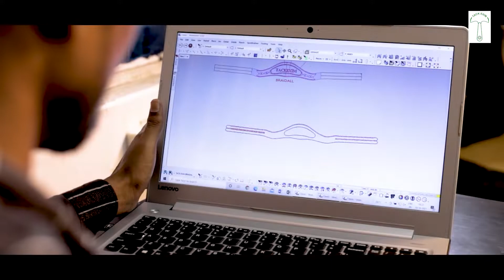Tack Exim Corporate Film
Tack Exim Pvt. Ltd. one of the biggest Saddlery & Riding products manufactured in India since 2011,  has been dedicated to producing fine quality and innovation to provide the Best Quality Equestrian  Products to its customers over the world. Our products are well furnished and fulfil the requirements  of the international market. We have the prime motive of maintaining quality standards at each  production level so that we always have a winning edge over our competitors.
The systems used in the various processes are certified as per the Indo-German Chamber of Commerce .
Tack Exim Pvt. Ltd. offer a wide Portfolio of fully customized products to our customers which include  Saddle, Bridle, Reins, Garth, Martingale, Breast Plates, Leather Halter, Horse Boots, Stirrups Leather,  Dog Leash, Dog Collars & other accessories made from high-quality fabric & leather.
A perfect blend of mechanization and craftsmanship allows us to create a quality product range for  the end consumer to enjoy in the equestrian paradigm.
We have a team of experienced and skilled workforce who manufacture high-quality products. With  their knowledge, expertise and creativity, we are moving forward with new ideas & innovative  products.
We Import fine quality leather from European Countries. The procurement procedure undergoes the  finest quality of raw material from world-class suppliers.
At Tack Exim Pvt. Ltd., innovations and upgrading technology is a regular feature of our Research &  Development programme. This has played a key role in competing with major players in the Equestrian  industry.
As well as an established in-house Testing Laboratory carries out tests for each product it produces goes through rigorous examining on best quality standards before being used for the next step.
We believe in customer satisfaction by making and developing new and best quality products. Along  with it we also focus on timely delivery.
We never compromise with quality because we know that our valuable customers pay for top quality  products only and keeping these things, Tack Exim Pvt. Ltd. producing only top quality Equestrian  Products for a long time and due to this, all our valued customers are fully satisfied with our products.
The journey at Tack Exim Pvt. Ltd. is never-ending. There is a long way to go, many more dreams to  accomplish and we believe in joining hands with our valued customers for an Equestrian World.